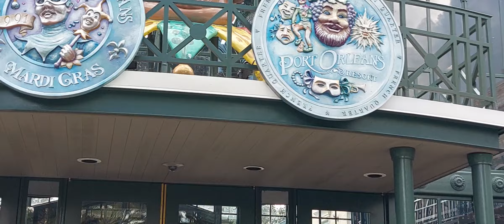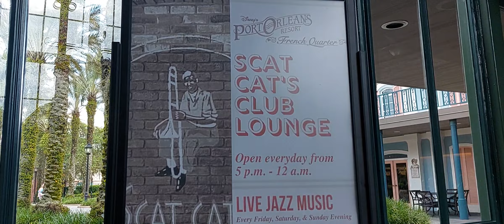Port Orlean's French Quarter